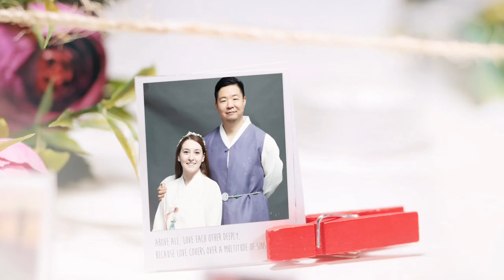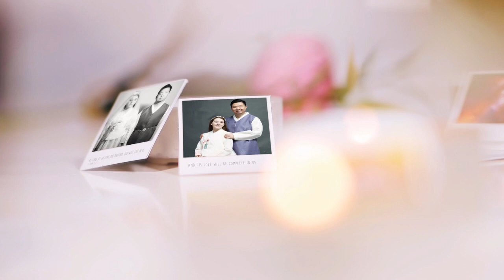Juhng Family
Jung Daniel Pyebaek, Korean Wedding, Traditional Korean Wedding, Pyebaek, Pyabaek, Hanbok, Dallas, Plano, Texas, 한복, 폐백, Korea, SooA, SooA USA